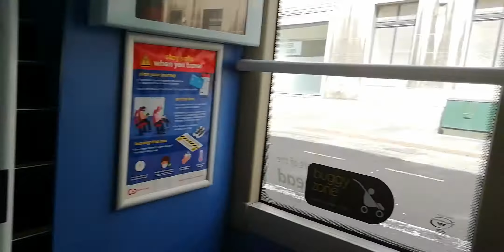Onboard Go North East 6050 - Gateshead to Newcastle (11/07/2021)